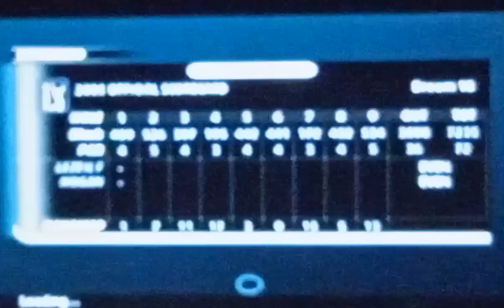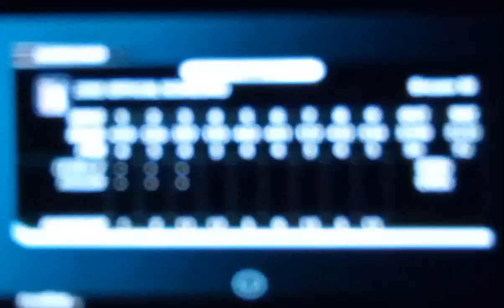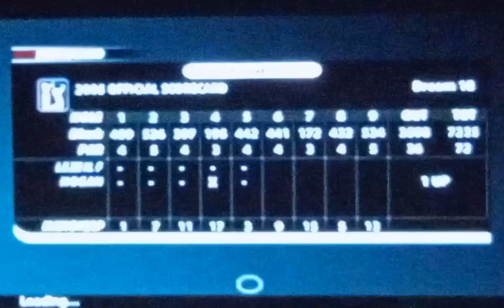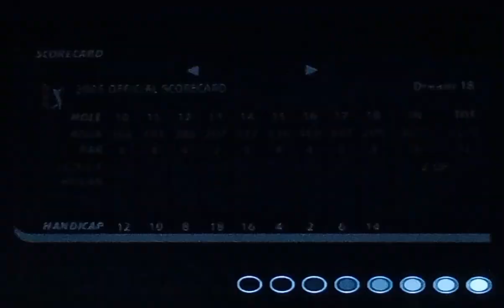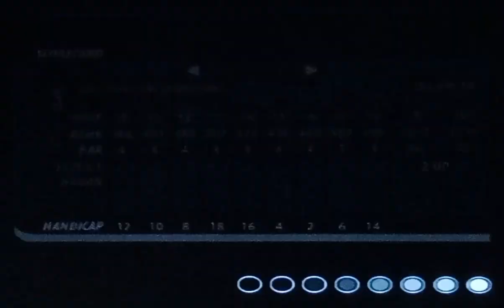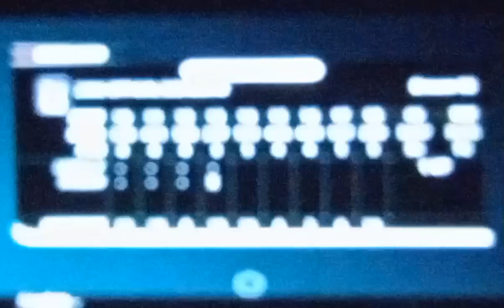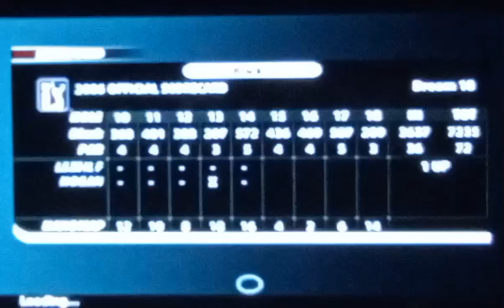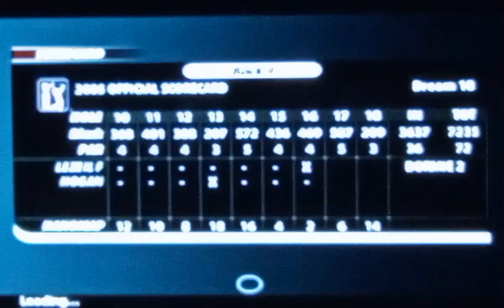TIGER WOODS PGA TOUR 2005 MY DREAM 18 LEGEND CHALLENGE PART 5